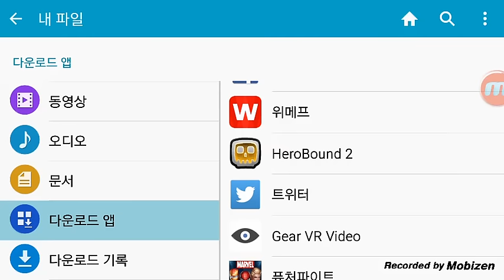hero bound 2